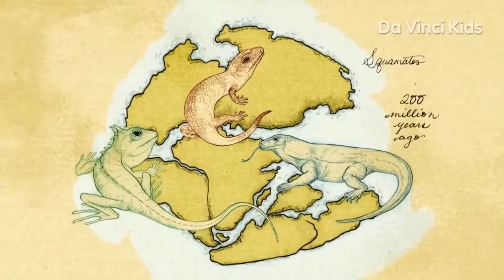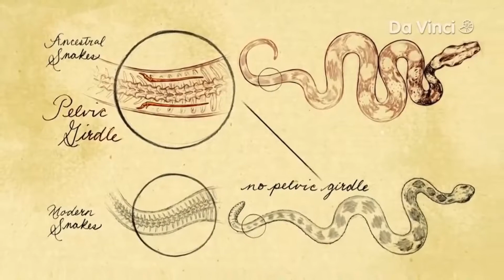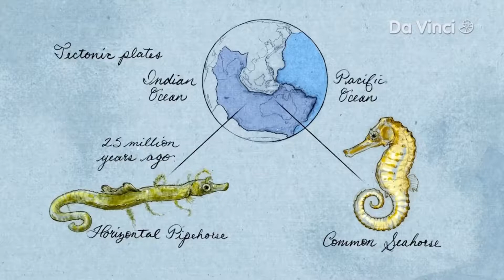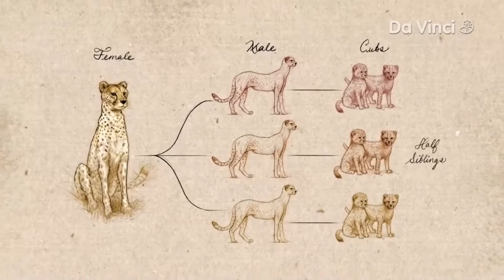Evrimin Gizemleri - İç Adaptasyonlar | Belgesel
Palyaço balığı cinsiyeti değiştirebilir, erkek denizatları hamile kalır ve bazı yılanların bacak kemiklerinin kalıntıları vardır ama neden? Bu canlıların içindeki evrimsel değişimlerin hayatta kalma konusunda ne kadar donanımlı olmalarını sağladığını keşfedin